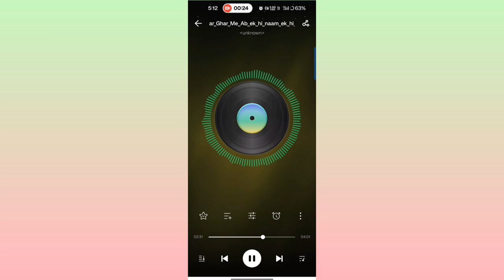College la jayala उशीर झाला आणि College Madhun ghari यायला पण😌🥴🥶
Hii Everyone I am pritam AKA Humbly Boy. I know you don't know about me . I am youtuber and also a student of BCS .